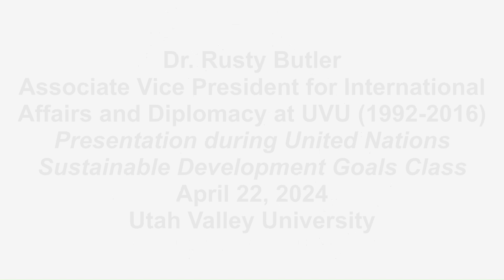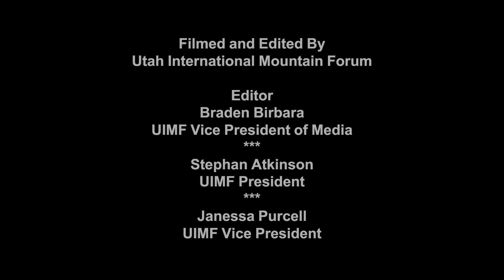Dr. Rusty Butler - Associate VP for International Affairs and Diplomacy at UVU (1992-2016)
Dr. Rusty Butler, Associate Vice President for International Affairs and Diplomacy at Utah Valley University, gives a talk during United Nations Development Goals class on April 22, 2024.